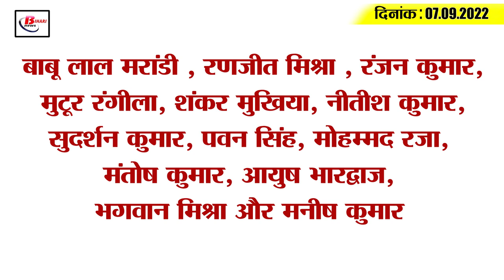Get Today Bihar Evening breaking news of 07 september 2022 on DELED admit card,nagar nigam,Tejashwi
Get Today Bihar Evening breaking news of  07 september 2022 on DELED admit card, Patna nagar nigam, Tejashwi Yadav.

1. Service and Shanti Kutir will be started soon in 13 districts for the beggars of Bihar.
2. Badra rained heavily in these districts today
3. After the assurance of the Deputy CM, the strike of the cleaning workers ended
4. Bihar Board DElEd Exam Admit Card Issued
Bihar School Examination Committee has released the admit card of DElEd Joint Entrance Examination 2022 today. Candidates can download their admit card by visiting the admit card biharboardonline.bihar.gov.in. The entrance exam will start from September 14. Which will be conducted in three shifts till September 20. To appear in the entrance test, candidates have to take admission at the center half an hour before the commencement of the examination. Along with this, in case of any complaint related to the admit card, you can contact . Apart from this, complaints can also be lodged by calling on the number available on the screen, 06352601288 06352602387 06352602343.
5. Election Commission issued guideline for counting of votes for civic elections
6. Department started search for expert agency for GIS mapping and property survey
7. Police Headquarters became strict regarding police personnel with suspicious conduct
8. Operation of 16 trains including Mithila, Saptkranti, Avadh will be disrupted till this day
9. BJP's strategy to win the seats it lost in the 2019 elections

10. Opposition will unite on this day to give edge to the campaign to unite the opposition
11. Will the Prime Minister's Hanuman return home?
12. Nitish is meeting with these leaders of opposition today
13. Tejashwi Yadav arrived at midnight to inspect the hospitals
14. Captain Rohit's shocking statement after the defeat
15. Less than 10 thousand corona cases across the country
According to the Corona report released by the Union Health Ministry today i.e. on Saturday, 5379 new cases of Kovid-19 were reported in the last 24 hours, while talking about Bihar, according to the data of the last 24 patients released here on the previous day, Corona infection There has been a slight decrease in the case of corona, after which a total of 90 new corona patients have been found across the state, while talking about the capital Patna, the maximum number of 40 new cases have been reported here. At the same time, in the last 24 hours of the last day, a total of 1,24,696 corona samples have been investigated. Where 146 patients have recovered and returned home.

What do you think is the reason why the Indian team is standing on the verge of being out of the Asia Cup?